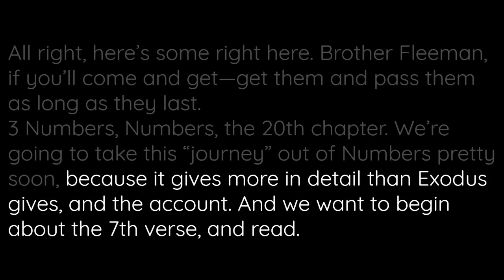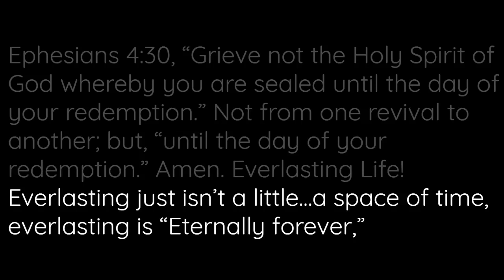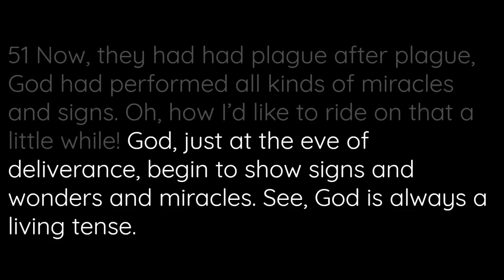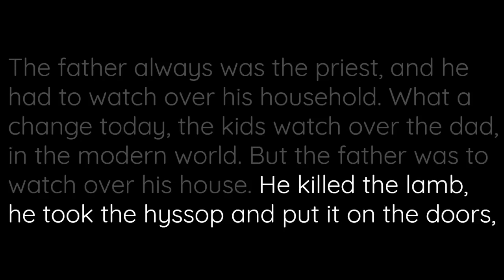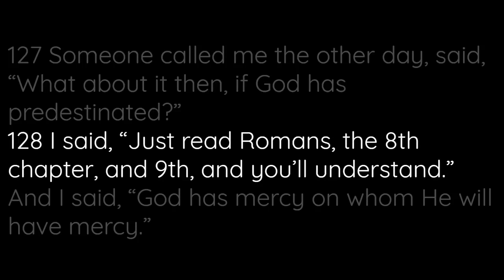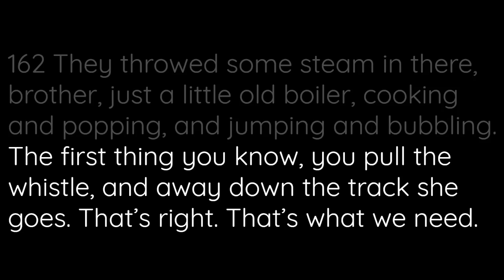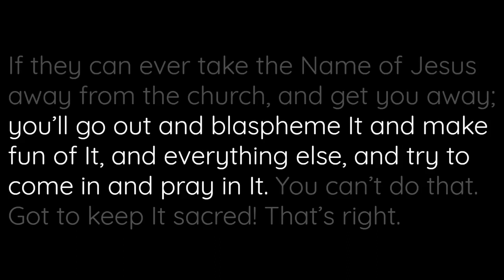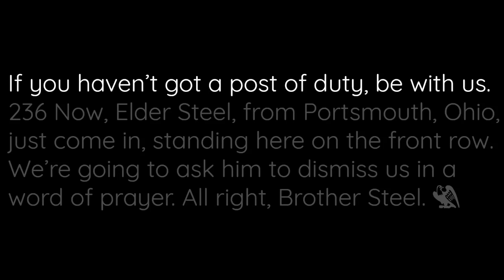Israel And The Church 3 | William Marrion Branham | 53-0327 | Jeffersonville Indiana U.S.A.